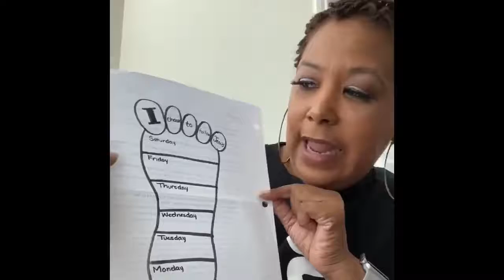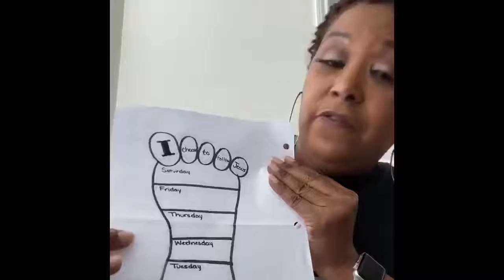Hey Preschoolers‼️Join Miss Shnell’s Virtual Classroom as she discusses Choosing to Follow Jesus